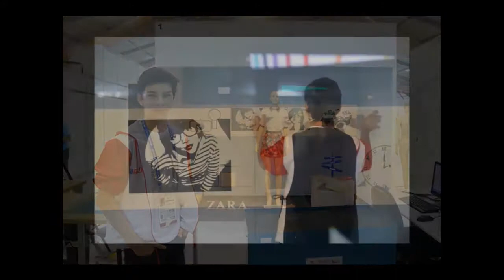JACK ENTREVISTA / MAURÍCIO DUARTE (ESTUDANTE DE MODA)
JackEntrevista o estudante de moda amazonense Maurício Duarte.